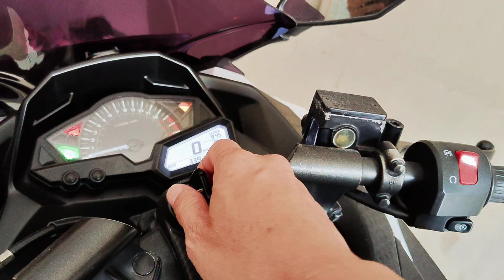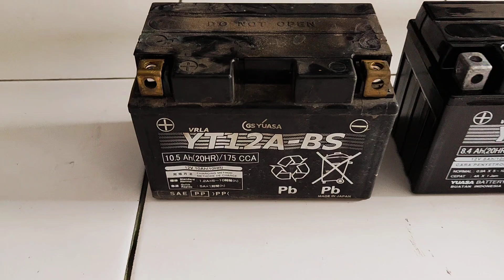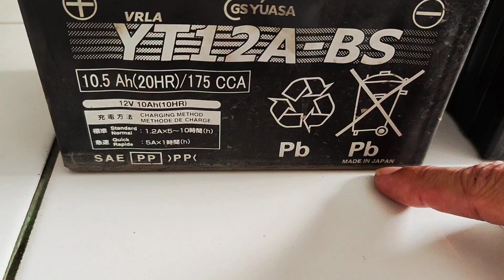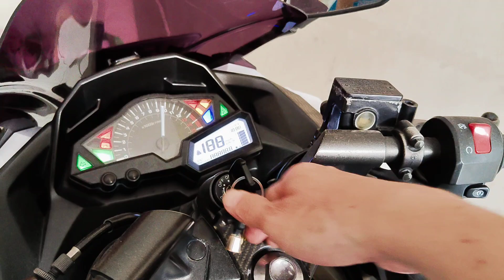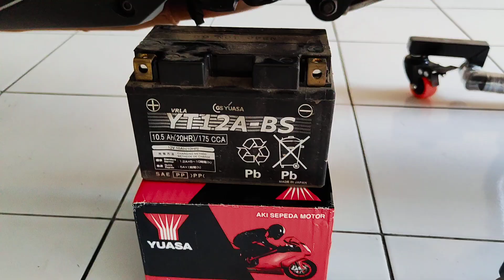Ganti Accu ninja 250 Fi 2013